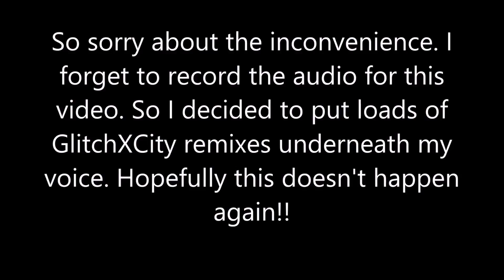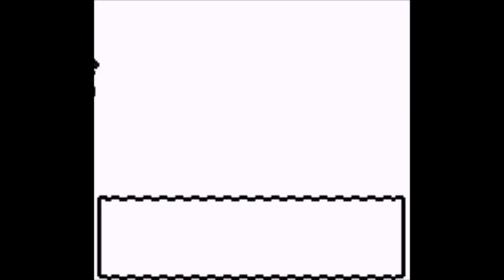Pokemon Crystal Nuzlocke - Part 39: Dwayne Johnson Plays Pokemon?!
In this episode, we make our way to Cerulean City and suffer some audio fails for the first time in a while, so my apologies.